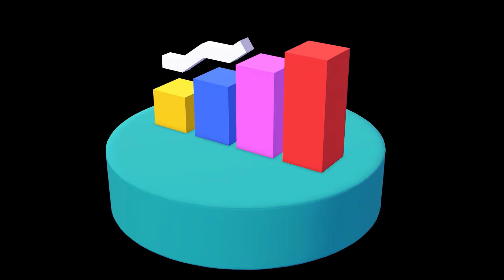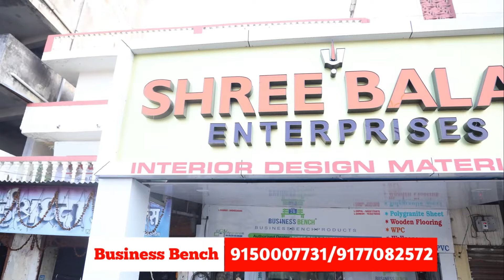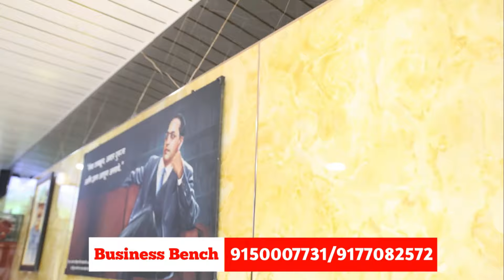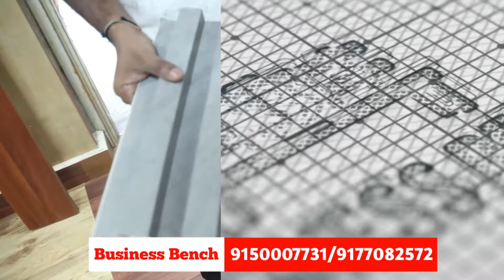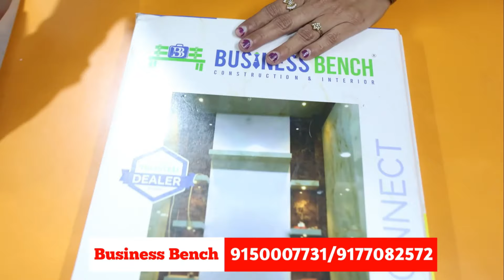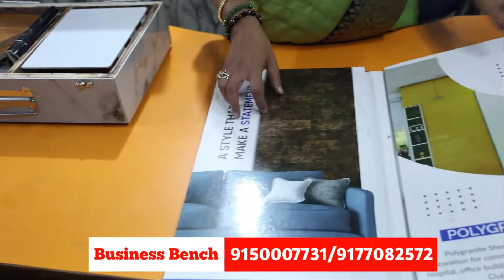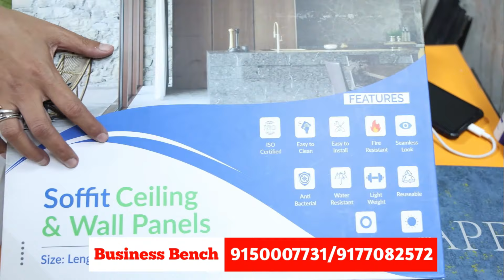🔥बापरे बाप!जादुई पेटी पासून कमावतात 35 लाख🔥!New Business ideas in marathi!@businessmajha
M/S BUSINESS BENCH CONSTRUCTION & INTERIOR!
BUSINESS OPPORTUNITIES FOR ALL OVER MAHARASHTRA💼!
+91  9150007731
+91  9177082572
We are importing INTERIOR & EXTERIOR products All Over the World
📢 DEALERSHIP WANTED 📢 in Maharashtra
📢 DISTRIBUTOR & DEALERSHIP WANTED 📢 in UAE countries
ADDRESS:
Company Name: SINDHU ENTERPRISES
Bhalerao Building, Vishnu Nagar Corner, Near Kisan Bakery,
Basmat Road Parbhani - 431401
STATE: MAHARASTRA
CORPORATE  OFFICE:  BUSINESS BENCH
No.5/301, Ashok Nagar, 2nd Floor, Covai Road, Near Honda Bike Showroom, District- Karur Pin Code-639002.

YouTube Link for more details:
BUSINESS BENCH BRANDING PRODUCTS:
• Stone Coated Steel Roofing
• Wood Ceiling & Wall Panel
• WPC Exterior
• WPC Interior
• Polygranite Sheets
• Wooden Flooring
• Wall Paper

ADVANTAGES: -

• STONE COATED STEEL ROOFING: - Because the weather is unpredictable, the climate can be tough on your property. The advantages of stone-coated steel roofing are its lighter weight, better durability, and longer lifespan.

• WOOD CEILING & WALL PANEL: - In roofing construction, a soffit provides significant insulation. The underbelly shields the foundation of the construction from the elements. The benefits include little maintenance, cost effectiveness, and adaptability.

• WPC FLUTED PANELS: -
A expert can rapidly install a WPC wall Panel in your home or office. Here are some of the benefits of hiring a professional installer for your WPC wall Panel: Quality, safety, and longevity.

• POLYGRANITE SHEETS: - Whether you are a homeowner, architect, or contractor, polygranite sheets are an excellent choice for your next interior and exterior project.

WHY CHOOSE THIS BUSINESS:
 100% Quality Assurance and variety of Innovative Products
 High demand in the market
 Strong growth potential
 Access to a diverse range of clients and projects
 Industry expertise and experience.
 Commitment to partner success.